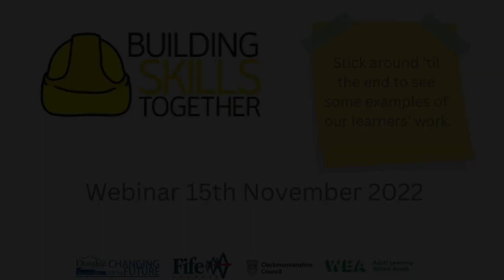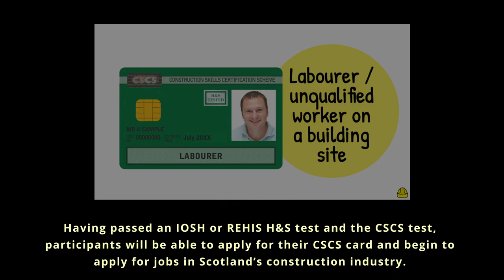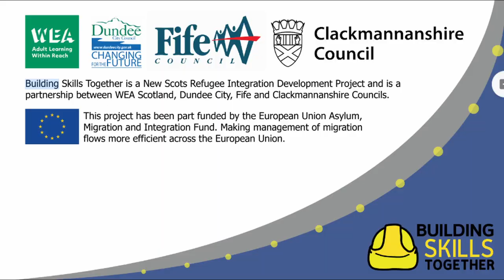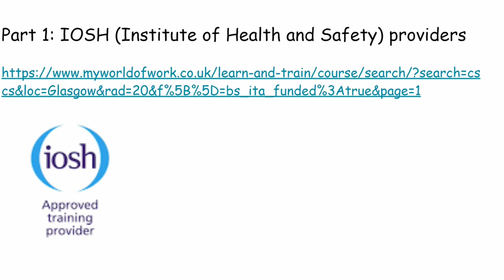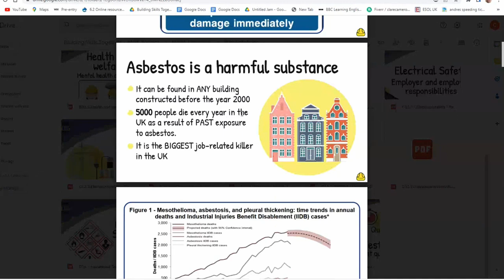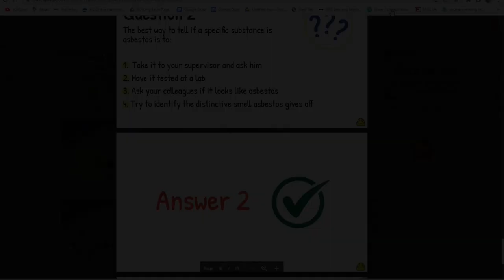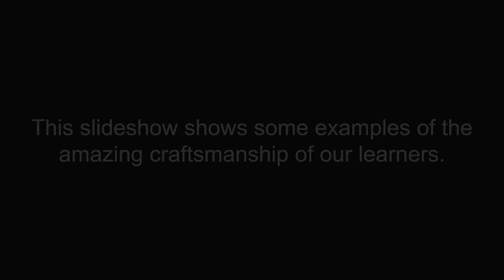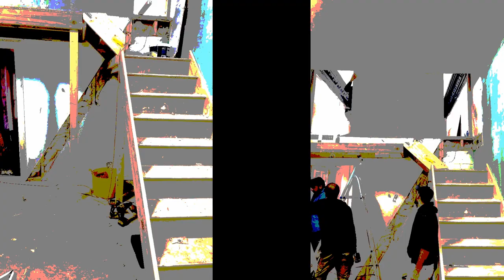Building Skills Webinar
Recording of the Building Skills Together Webinar that took place on the 15th November 2022.